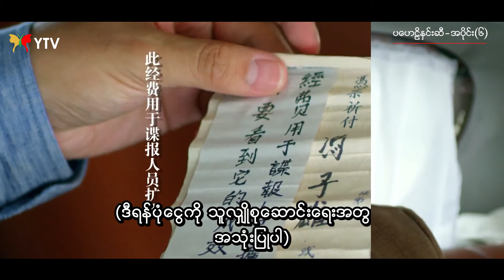ပဟေဋ္ဌိနှင်းဆီ အပိုင်း (၆)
👥 အရိပ်နဲ့ ပတ်သက်တဲ့နောက်ကြောင်းတွေ ဖန်ကျီရှောင်း လက်ထဲရှိနေလိမ့်မယ်
သူတို့လူချင်းမတွေ့တာ အတော်ကြာပြီ မှတ်မိမှာမဟုတ်ဘူး
အရိပ်နေရာမှာ လူစားထိုးရမယ်...

🤔 အရိပ်ဆိုတာ ဘယ်သူများဖြစ်နေမလဲ ပရိသတ်ကြီး...

📅 ပြသမည့်ရက် : ၂၉-၁-၂၀၂၁ (သောကြာနေ့)
⏰ ပြသမည့်အချိန် : ည (၆) နာရီ (၃၀) မိနစ်

📅 ပြန်လည် ပြသမည့်ရက် : ၄-၂-၂၀၂၁ (ကြာသပတေးနေ့)
⏰ ပြန်လည် ပြသမည့်အချိန် : မနက် (၁၁) နာရီ (၃၀) မိနစ်